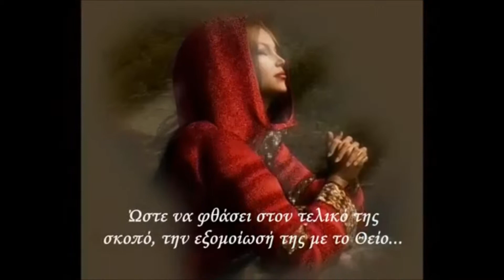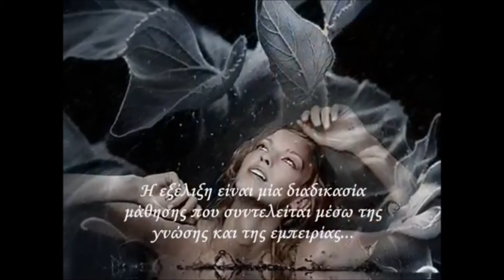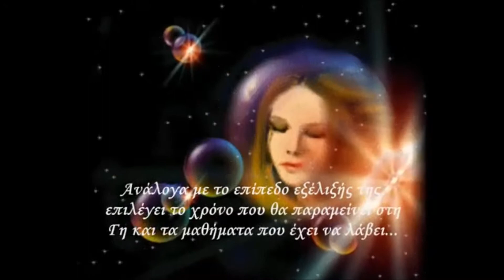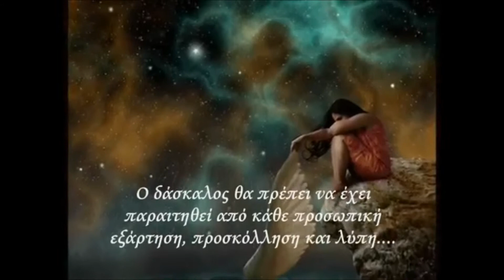an eisai ena asteri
nikos vertis